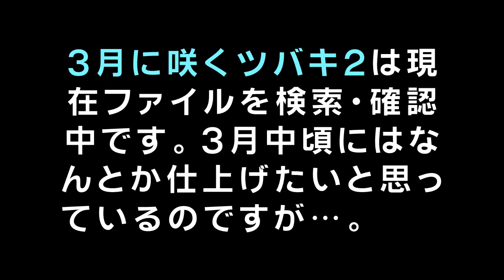3月に咲くツバキ1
3月に咲くツバキその1です、19品種57枚のスライドです。BGMは宮城道雄さんの「春の海」です。いつものようにクラシック名曲サウンドライブラリーからダウンロードしました。